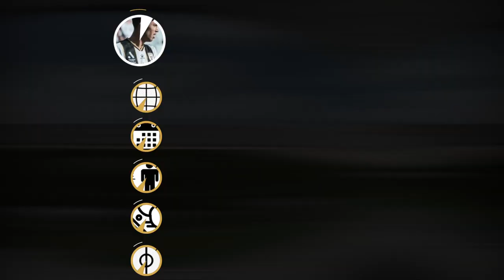Jonathan Aspropotamitis ● Centre Back ● Macarthur ● 21/22 Highlight video